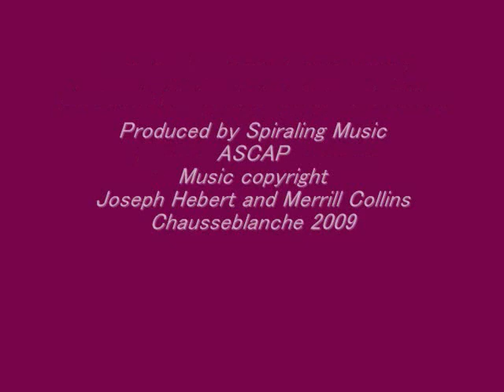Sanctuary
Spring Equinox musical slide show for sharing. Amazing Grace, track #1, from "Sanctuary for Cello & Piano", new release . Joseph Hebert on cello and Merrill Collins on Steinway. Photography by Yvon Chausseblanche.